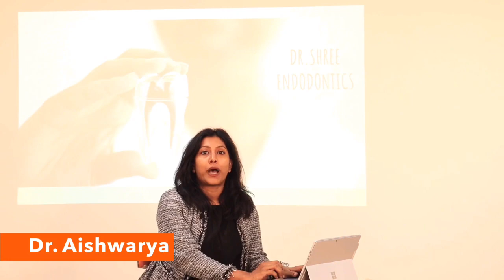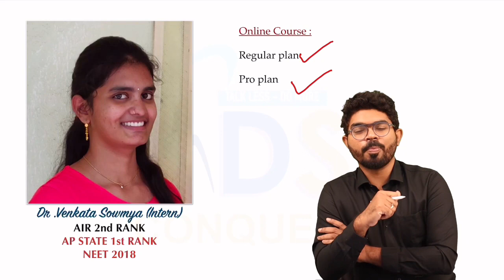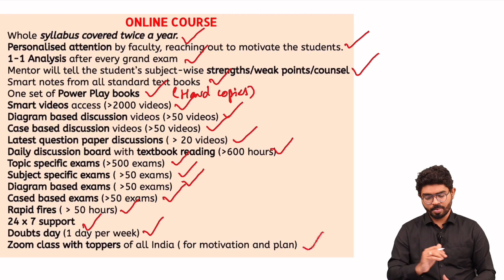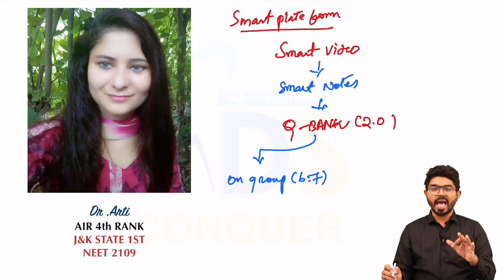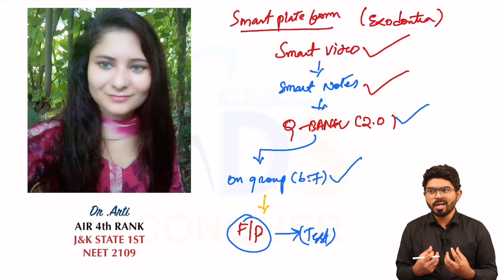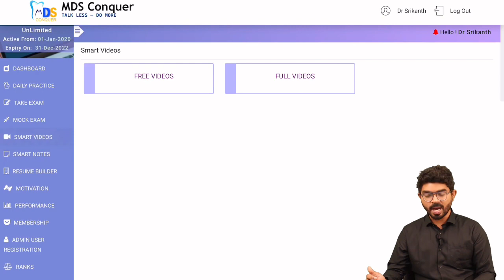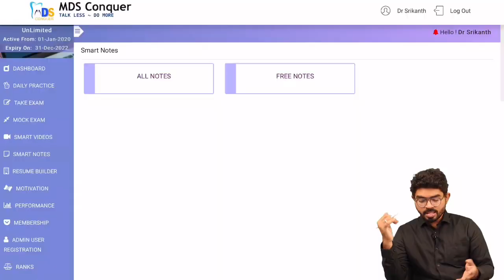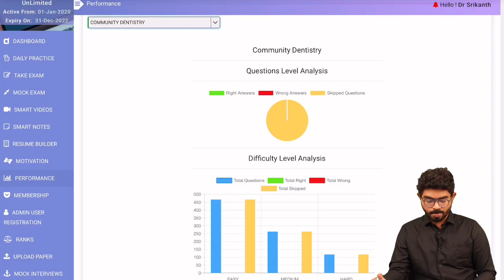MDSCONQUER NEET & INICET 2023-24 || INTEGRATED COACHING || STUDY MATERIAL